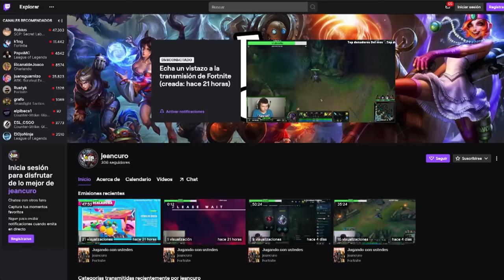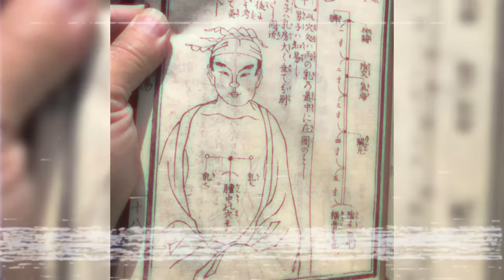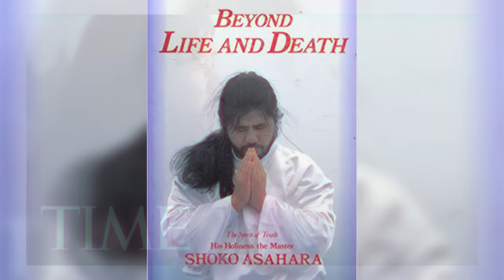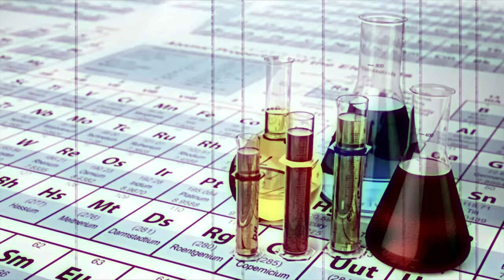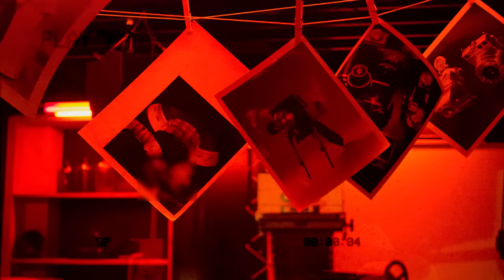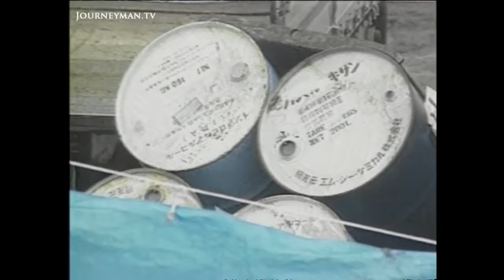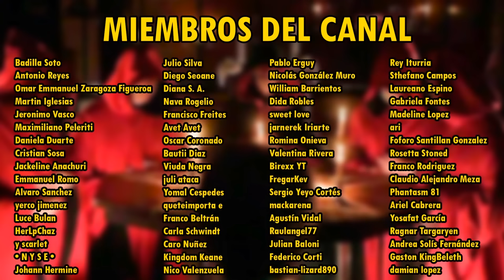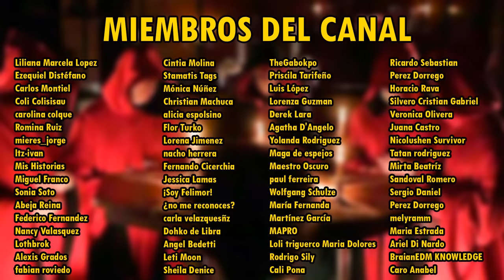La SECTA de la VERDAD SUPREMA - La Historia Real 106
Magnus Mefisto te cuenta el caso de la Secta de la Verdad Suprema y Shoko Asahara